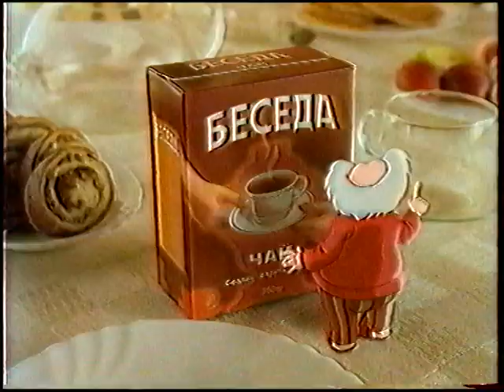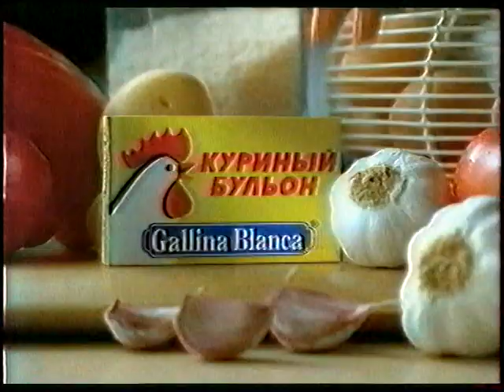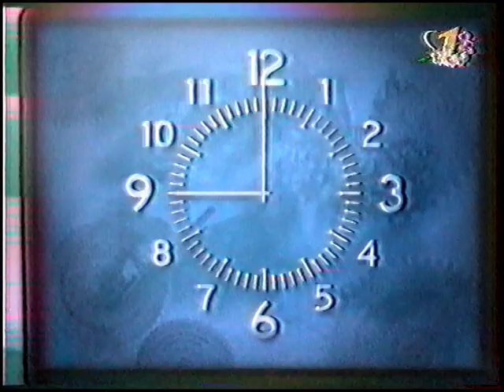Рекламный региональный блок + анонсы + часы + фрагмент вестей ОРТ-Самара 06.03.99